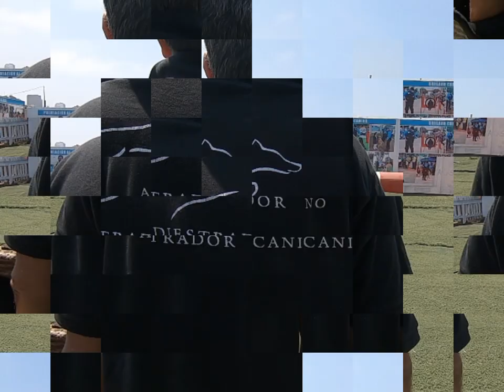Curso de figurantes 2021